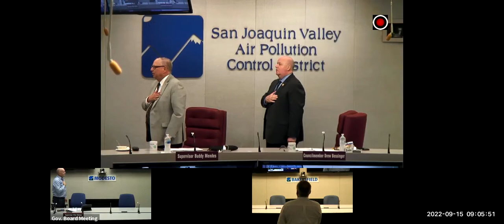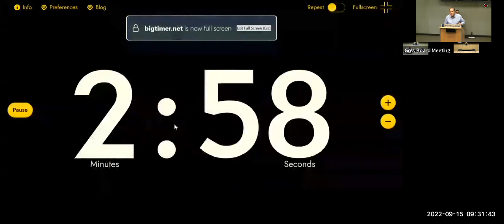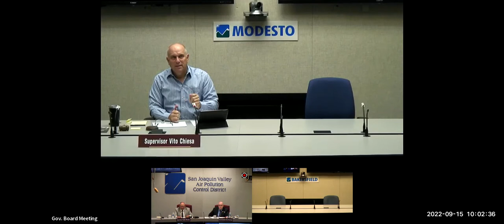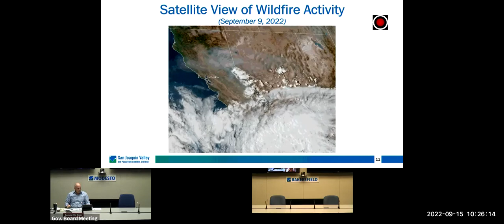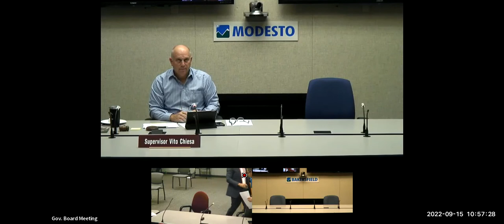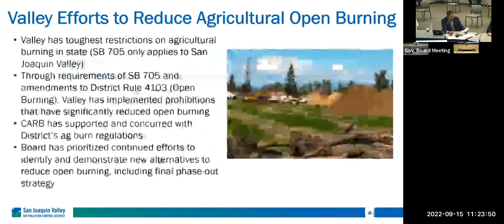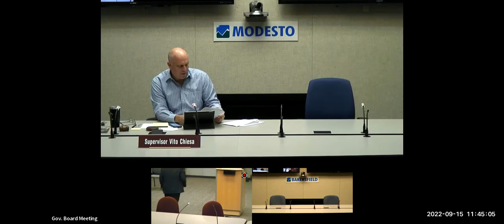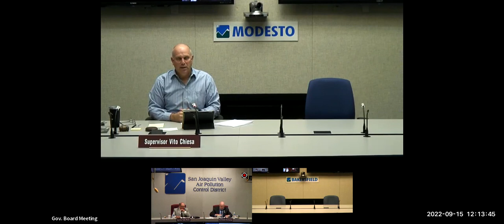Governing Board Meeting | September 2022